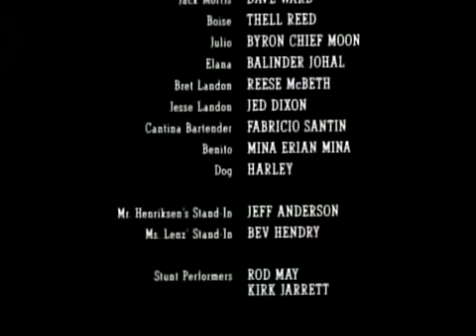Old Western Movies Cowboys - Great Movie One Should Not Miss